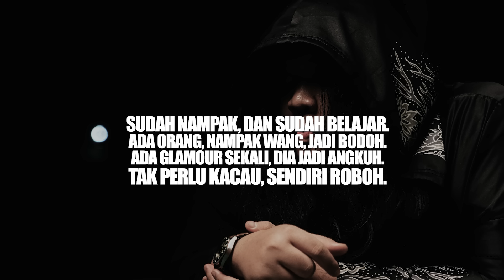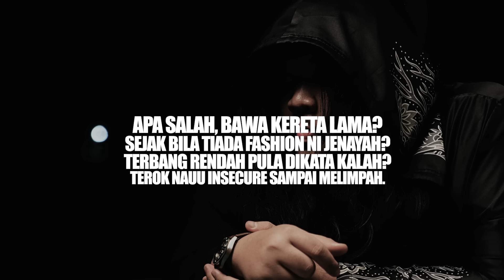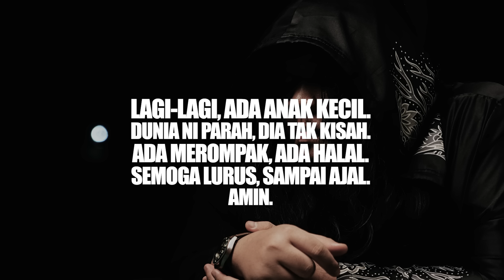MeerFly - "ANAK JANTAN" [OFFICIAL LYRICS VIDEO]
Composer : MeerFly
Lyricist : MeerFly
Music Producer : MeerFly
Music Arranger : MeerFly
Music Programmer : MeerFly
Musicians : MeerFly
Mix & Mastering Engineer : MeerFly